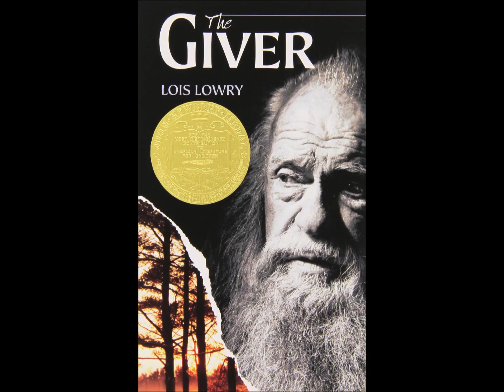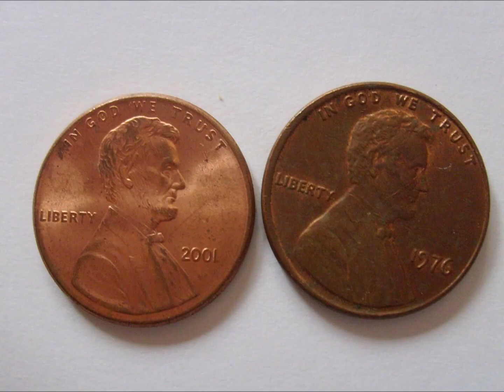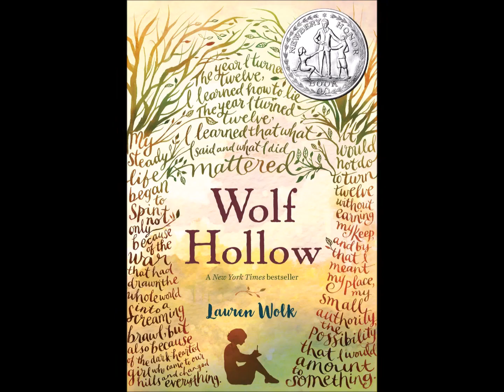Wolf Hollow - Book Review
A review for Wolf Hollow, a book where Annabelle McBride is tortured by a bully and tries to help a veteran with undiagnosed PTSD. When Betty the Bully goes missing, Toby is blamed. A search for the two of them begins, and Annabelle tries to stand up for justice in her own way.